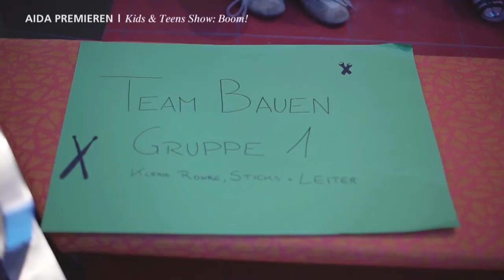Prime Time Magazin #55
Diese Woche in Ihrem Reisemagazin: Viel Rock´n Roll mit Wayne Morris, die Premiere der Kids und Teens Show „Boom!“ und wir gucken auch schon auf das Oktoberfest. Viel Spaß!